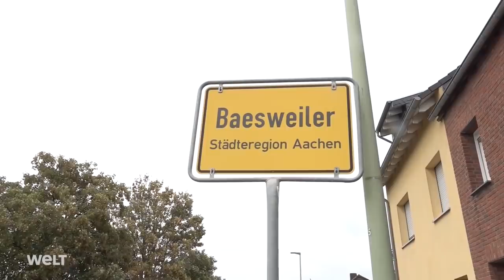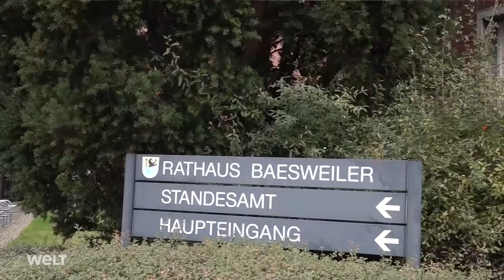CORONA-AKTUELL: 11.287 COVID-19-Neuinfektionen in Deutschland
Mehr als Elftausend an einem Tag: Immer mehr Menschen in Deutschland tragen das Corona-Virus in sich - die Positiv-Tests gingen sprunghaft nach oben. Das Robert Koch-Institut registriert damit einen Höchststand seit Ausbruch der Pandemie. 11.287 Ansteckungen innerhalb von 24 Stunden. Rund 80.000 Menschen gelten derzeit als aktiv infiziert. Die Zahl der Toten ist um 30 auf 9.905 gestiegen. Der Reproduktionsfaktor liegt aktuell bei 1,09.